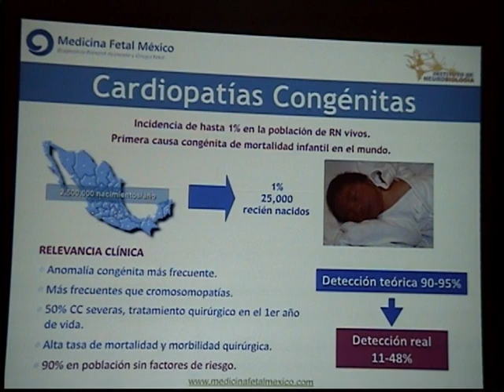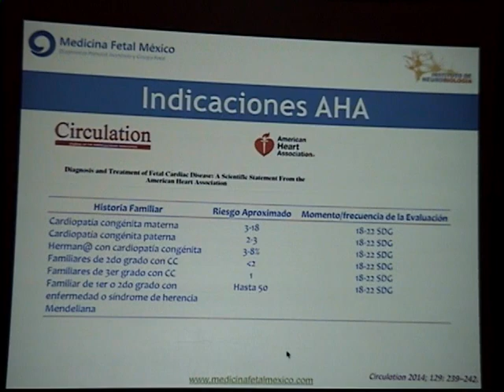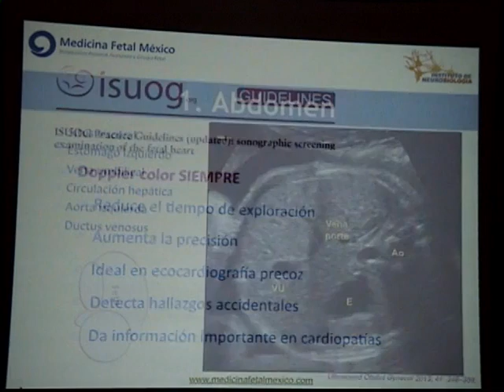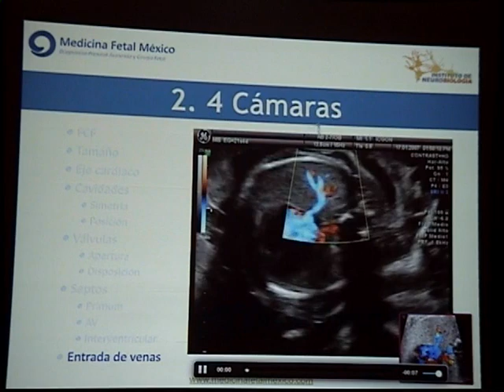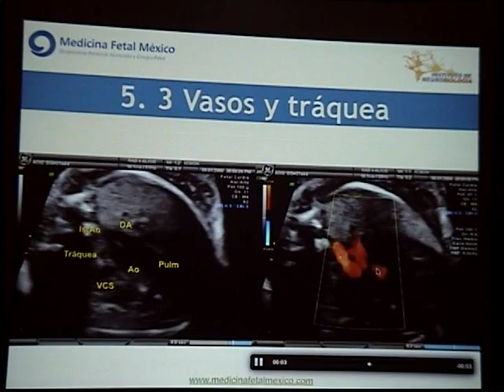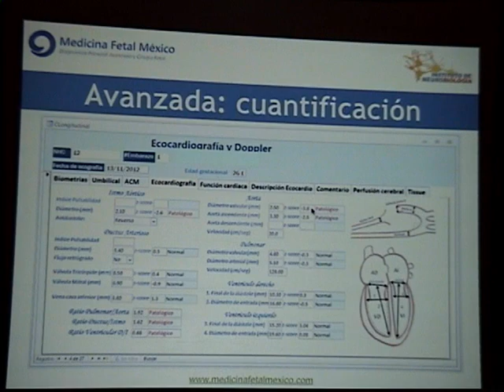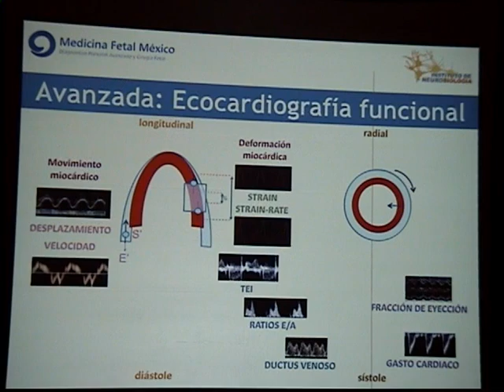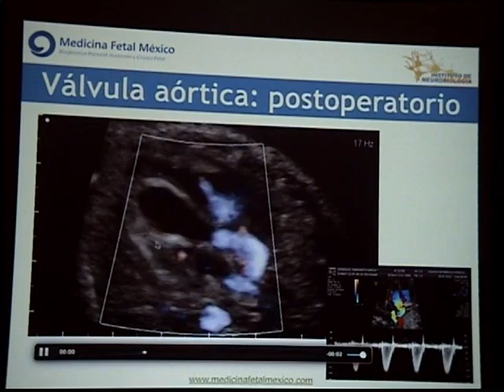Monica Cruz Lemini ecocardiografia fetal basica y avanzada